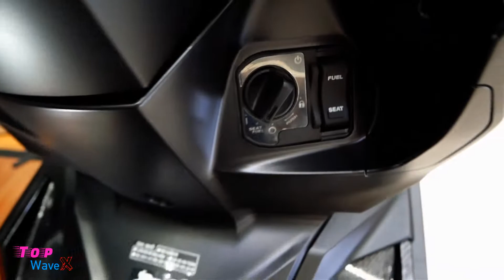Honda Airblade 150i 2020 - Phiên bản tem độ chính hãng (Limited) | Top WaveX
Honda Phát Tiến - Hàng Xanh
Địa chỉ: 245 Xô Viết Nghệ Tĩnh, Phường 17, Bình Thạnh, Thành phố Hồ Chí Minh.